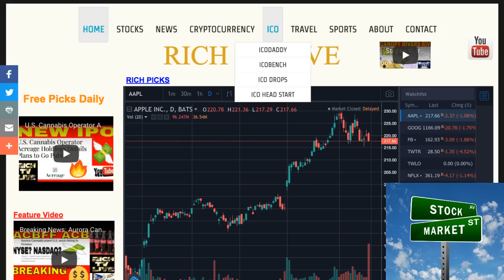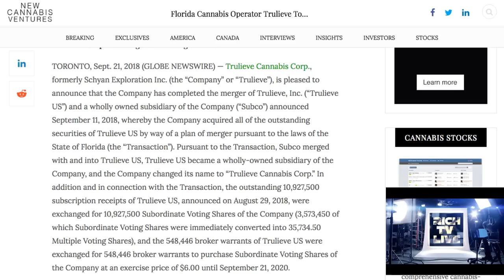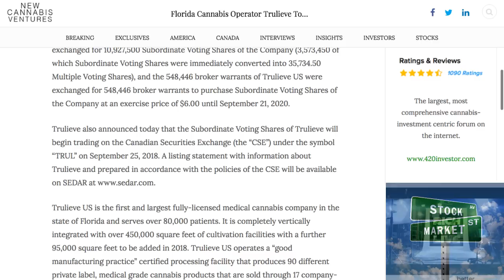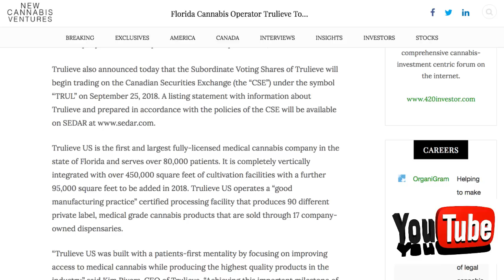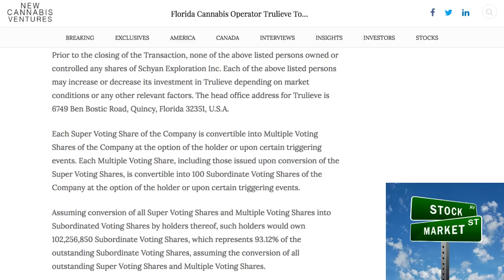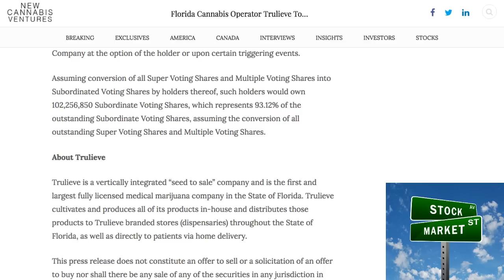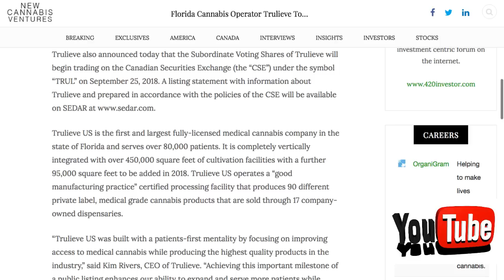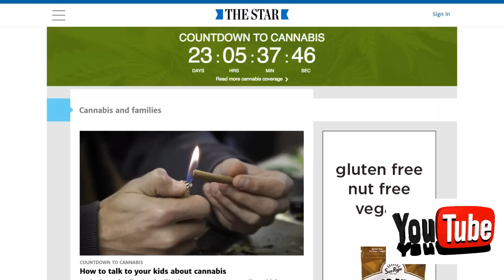Florida Cannabis Operator Trulieve (CSE: TRUL) To Begin Trading in Canada on September 25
Florida Cannabis Operator Trulieve To Begin Trading in Canada on September 25 - RICH TV LIVE - September 23, 2018 -
TORONTO, Sept. 21, 2018 (GLOBE NEWSWIRE) — Trulieve Cannabis Corp., formerly Schyan Exploration Inc. (the “Company” or “Trulieve”), is pleased to announce that the Company has completed the merger of Trulieve, Inc. (“Trulieve US”) and a wholly owned subsidiary of the Company (“Subco”) announced September 11, 2018, whereby the Company acquired all of the outstanding securities of Trulieve US by way of a plan of merger pursuant to the laws of the State of Florida (the “Transaction”). Pursuant to the Transaction, Subco merged with and into Trulieve US, Trulieve US became a wholly-owned subsidiary of the Company, and the Company changed its name to “Trulieve Cannabis Corp.” In addition and in connection with the Transaction, the outstanding 10,927,500 subscription receipts of Trulieve US, announced on August 29, 2018, were exchanged for 10,927,500 Subordinate Voting Shares of the Company (3,573,450 of which Subordinate Voting Shares were immediately converted into 35,734.50 Multiple Voting Shares), and the 548,446 broker warrants of Trulieve US were exchanged for 548,446 broker warrants to purchase Subordinate Voting Shares of the Company at an exercise price of $6.00 until September 21, 2020.

Trulieve also announced today that the Subordinate Voting Shares of Trulieve will begin trading on the Canadian Securities Exchange (the “CSE”) under the symbol “TRUL” on September 25, 2018. A listing statement with information about Trulieve and prepared in accordance with the policies of the CSE will be available on SEDAR

Trulieve US is the first and largest fully-licensed medical cannabis company in the state of Florida and serves over 80,000 patients. It is completely vertically integrated with over 450,000 square feet of cultivation facilities with a further 95,000 square feet to be added in 2018. Trulieve US operates a “good manufacturing practice” certified processing facility that produces 90 different private label, medical grade cannabis products that are sold through 17 company-owned dispensaries.

“Trulieve US was built with a patients-first mentality by focusing on improving access to medical cannabis while producing the highest quality products in the industry,” said Kim Rivers, CEO of Trulieve. “Achieving this important milestone of a public listing enhances our ability to expand and serve more patients while allowing investors to participate in our growth.”